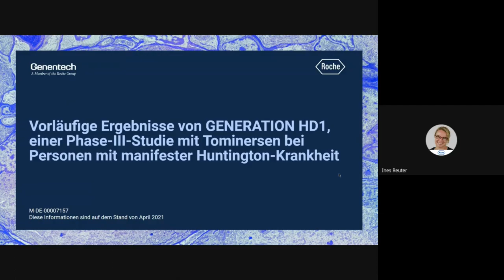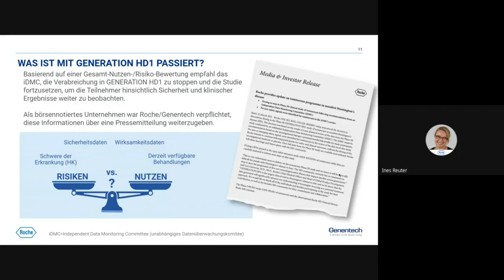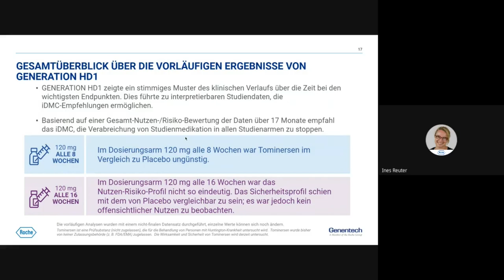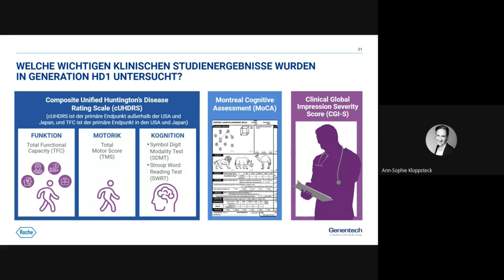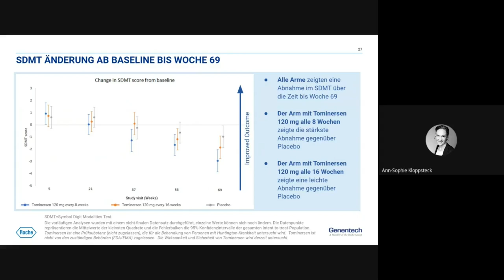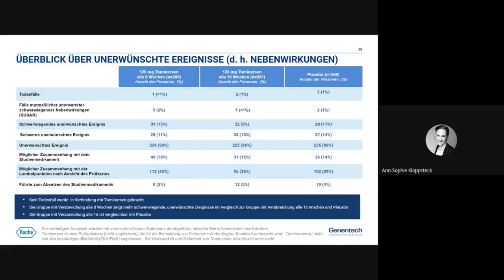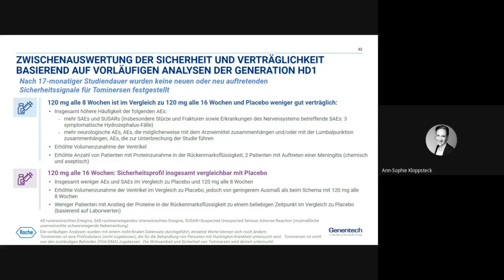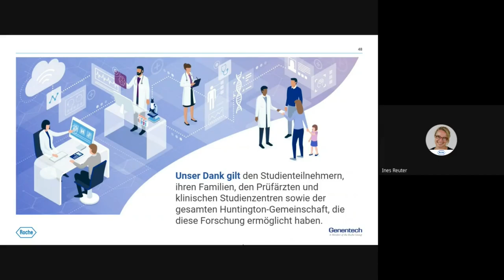Vorläufige Ergebnisse der Generation HD1 Studie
Roche hat die vorläufigen Ergebnisse der GENERATION HD1 Studie, der Phase-III-Studie mit Tominersen bei Personen mit manifester Huntington-Krankheit, in einer sehr ausführlichen Präsentation mit vielen Erläuterungen für Huntington-Familien zusammengestellt. Die Unterlagen liegen nun auch auf Deutsch mit deutscher Tonspur vor.

Inhalt:
• Roche/Genentech Huntington-Krankheit Klinisches Entwicklungsprogramm
• iDMC-Empfehlung vom März 2021 und vorläufige Daten der GENERATION HD1
• Offene wissenschaftliche Fragen und nächste Schritte

Die Daten wurden bereits auf der CHDI Konferenz 2021 vorgestellt.

Vielen Dank an Roche für die Aufbereitung dieser Unterlage und die Übersetzung. Ein extra-Dankeschön an Dr. Ines Reuter und Ann-Sophie Kloppsteck für die Vertonung und an Bereitstellung dieses Videos.

Bei Fragen wenden Sie sich bitte an Ihr Huntington-Zentrum oder die Beratungsstelle der Deutschen